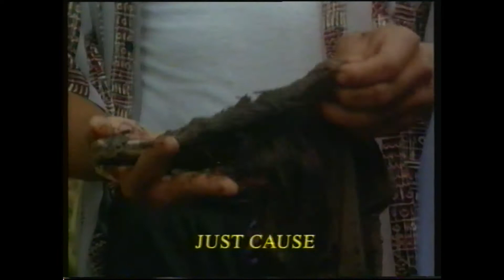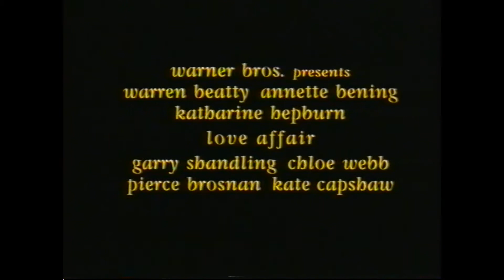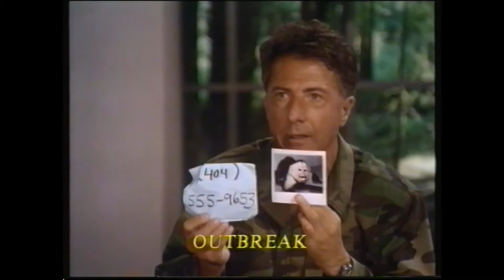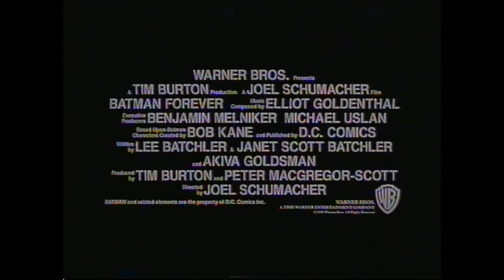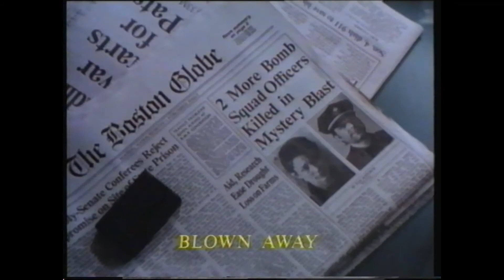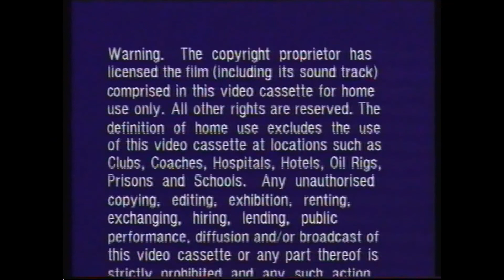Original VHS Opening & Closing: The Specialist (1995 UK Rental Tape)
(Opening)
1. Hologram Warning
2. Warner Home Video logo
3. "Coming Soon"
4. Interview with the Vampire trailer
5. Just Cause trailer
6. The Getaway trailer (Available To Buy On Video from 26th June 1995)
7. Love Affair trailer
8. Outbreak trailer
9. Colgate Bicarbonate of Soda advert
10. Disclosure trailer
11. Diet Coke advert
12. Batman Forever trailer (Coming Soon To A Cinema Near You)
13. Wilson advert
14. More Exciting Previews After "The Specialist"
15. Closed Captioned Screens
16. VSC 18 Warning
17. BBFC 18 Video Card
(Closing)
1. Wyatt Earp trailer (Available To Buy On Video from 24th July 1995)
2. Blown Away trailer (Available To Buy On Video from 28th August 1995)
3. Warning scroll